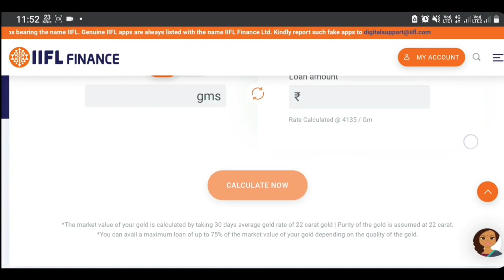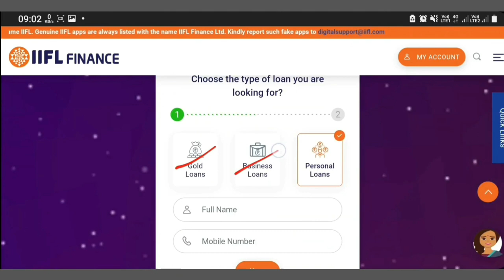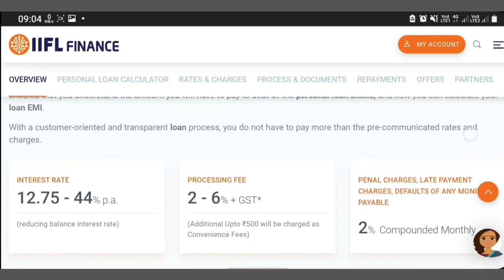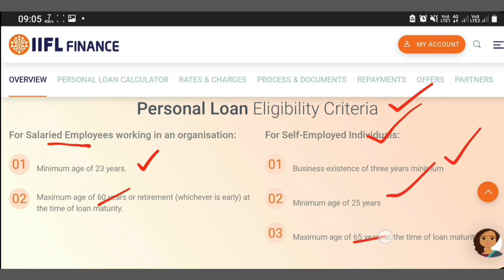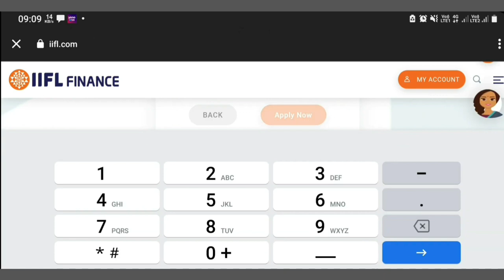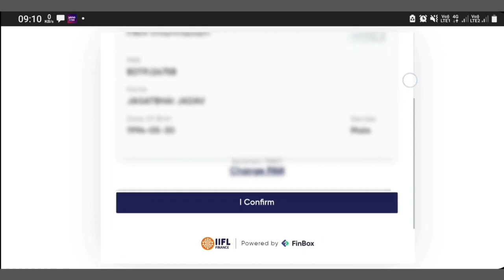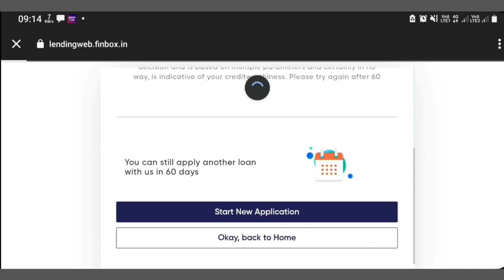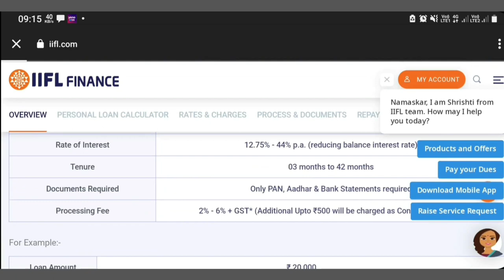IIFL Finace Personal Loan | IIFL Finance | Get Upto 5 Lakh Without Salary Sleep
About This Video : 👇

 Dosto ia video me hamne iifl finance se loan lene ka complete process bataya he.
 Thenks 🙏

Topic Coverd 👇

iifl finance
iifl finance personal loan
iifl personal loan
iifl personal loan process
iifl loan
iifl loan personal loan
iifl gold loan
iifl finance loan
iifl
iifl finance gold loan
iifl loan app
iifl personal loan interest rate
gold loan
personal loan
how to apply for iifl personal loan
iifl se loan kaise le
iifl finance business loan
iifl loan personal loan 2023
how to take loan from iifl
business loan
iifl personal loan online apply
jaggu gyan

≈≈≈≈≈Discrimination :≈≈≈≈≈

Thanks
Jagatsinh Rajput